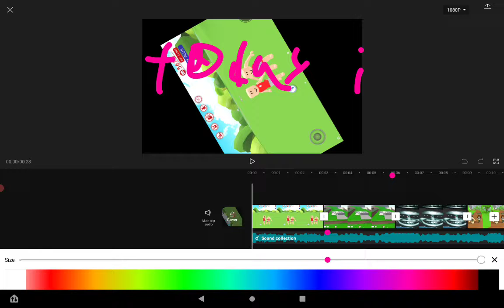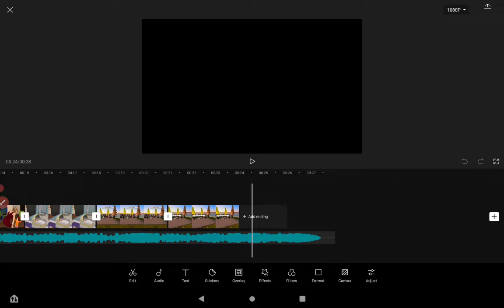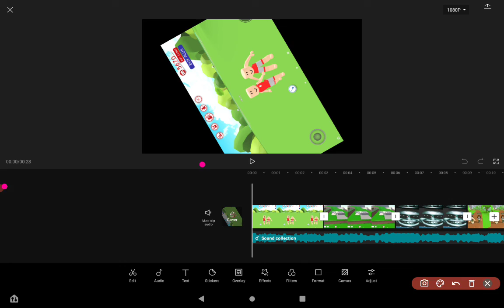Today is my birthday!!!